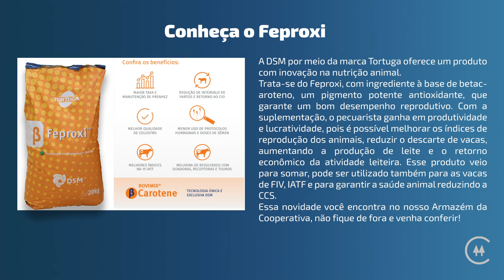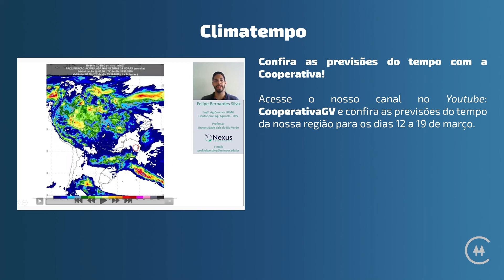Cooperar 16 - Informativo Semanal da Cooperativa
A edição 16 do nosso informativo semanal Cooperar já está no ar. 🤩

Vem com a gente saber das novidades. 😉

Gostou? Curta, compartilhe e conta pra gente nos comentários o que você achou!